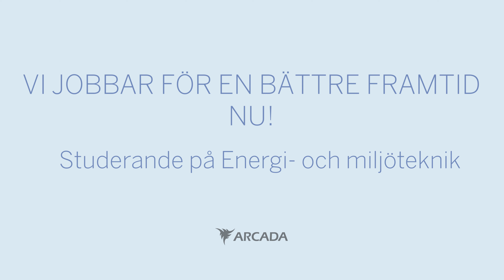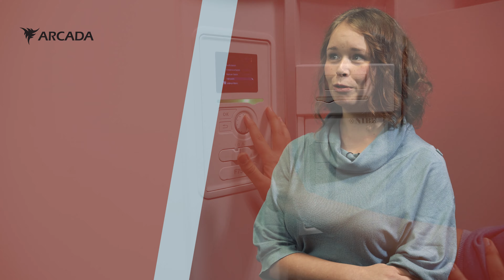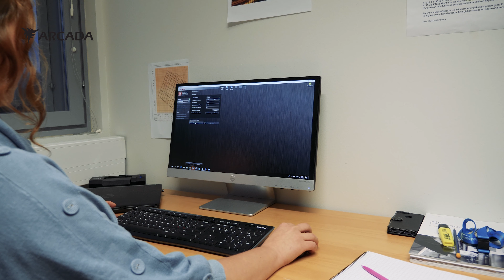Bachelorutbildningen i energi- och miljöteknik på Arcada!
Är du intresserad av energi och miljö, vill påverka klimatförändringen och dessutom vara säker på att du får ett jobb efter examen?  Det kan du som utexaminerad från den här utbildningen vid Arcada. Det kommer både klimatförändringen och Finlands klimat- och energistrategi att se till.